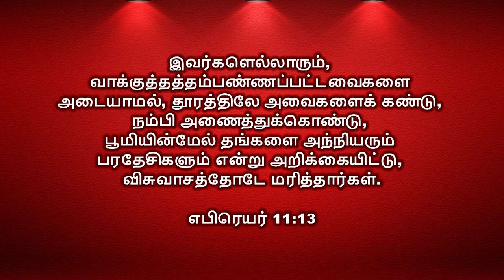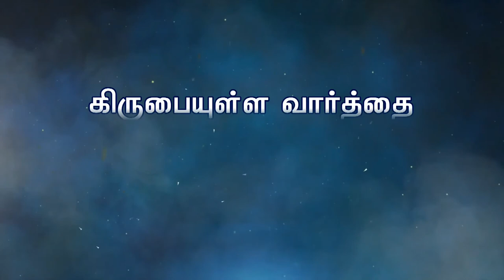விசுவாசம் - Faith Part 4 of 6 | Bro. Philemon Rajah | Arasaradi Church of Christ | Gracious Word